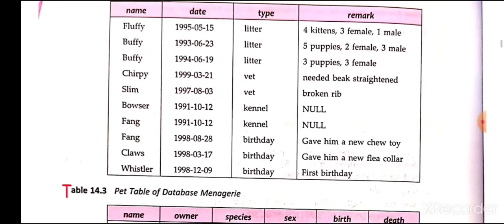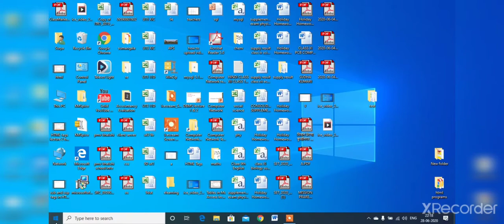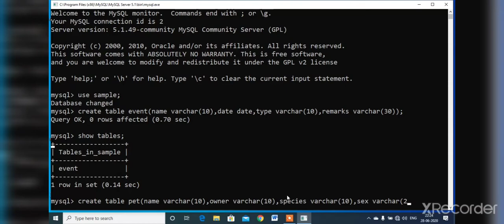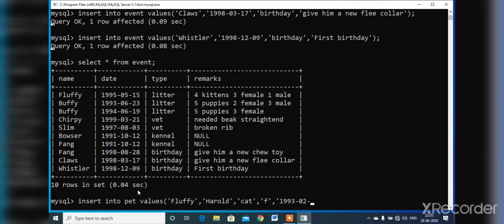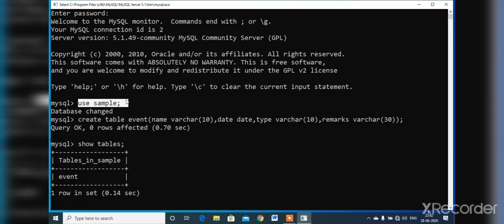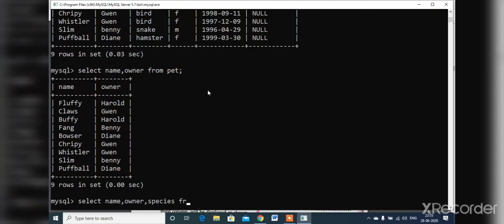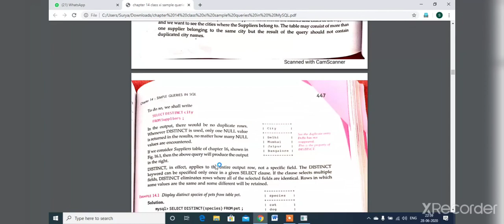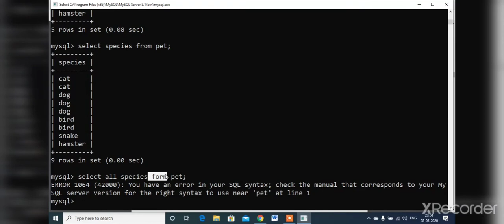Sample queries in MySQL lecture 3 by Dr Surya Pratap Singh